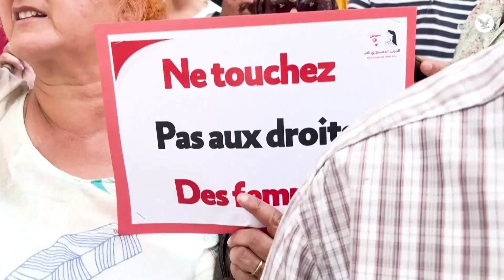تظاهرة في تونس تطالب بالإفراج عن نساء... هذه الأسباب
تظاهر مئات الثلاثاء في العاصمة تونس بمناسبة العيد الوطني للمرأة، وللمطالبة بالإفراج عن نساء اعتقلن لانتقادهن الرئيس